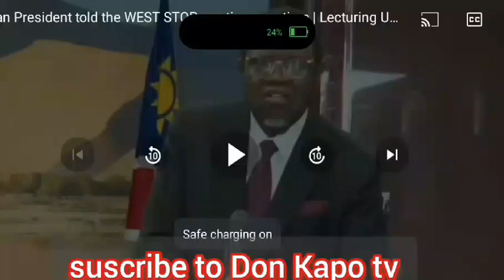AFRICA : STOP WASTING YOUR TIME AFRICA WILL NOT BE COLONIZED AGAIN BY NAMIBIA PRESIDENT.